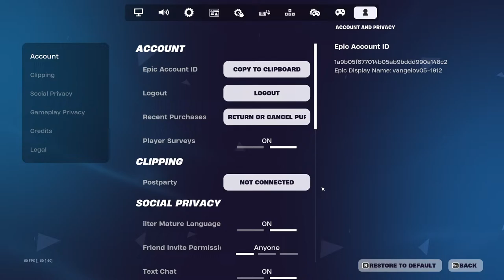Koito iska da zapovqda ;)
Kak ee